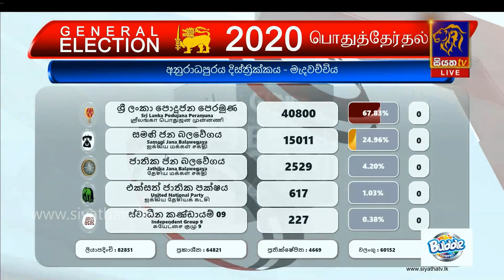මහ මැතිවරණය 2020 අනුරාධපුර දිස්ත්‍රික්කය - මැදවච්චිය ආසනයේ ඡන්ද ප්‍රතිඵලය